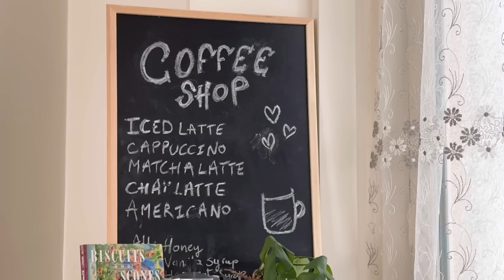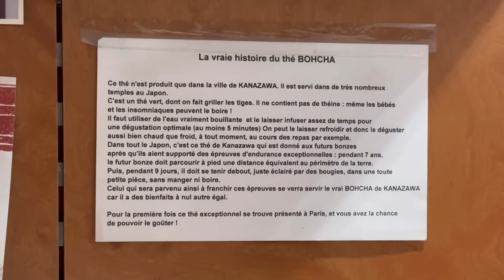une journée d’hiver calme ensemble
coucou!! Nouveau vlog ensemble